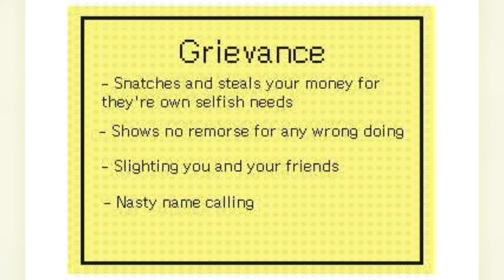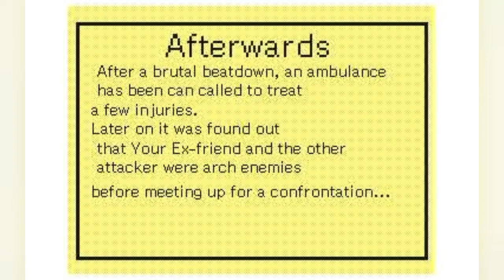New Short Clip - Multiplayer Arena (February 2021)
This Introduction clip is another new fitting piece for my upcoming 11th Episode of my series
 (Fighting Adversity and Ex-Friends)

This is about Our Main character (Andrew Onion Head) getting ready for a painful showdown with his Ex-Friend (Norbert) and another Challenger.

Enjoy, be kind and stay safe 😎🧡😬⚠️